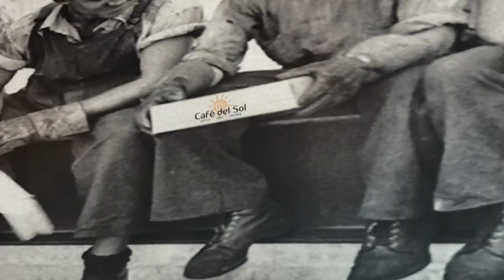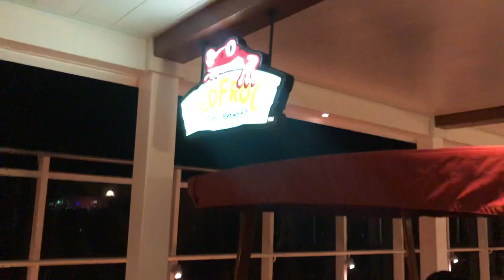Carnival Vista Day 5 - Stingray City - Grand Cayman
Join us as we take you on our journey of day 5 on the Carnival Vista! We went to Stingray City in Grand Cayman!

All Shot On iPhone X